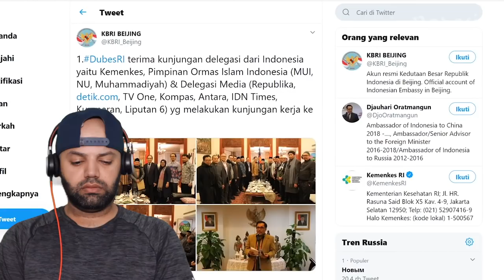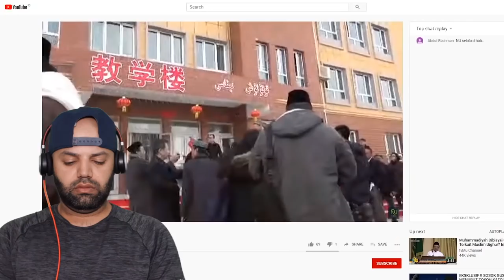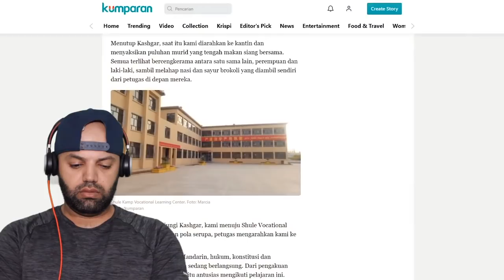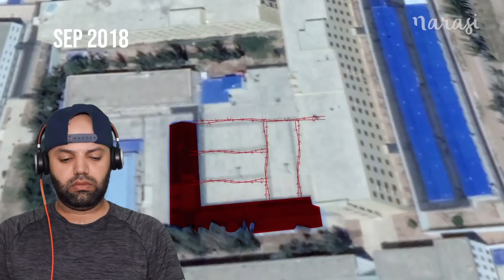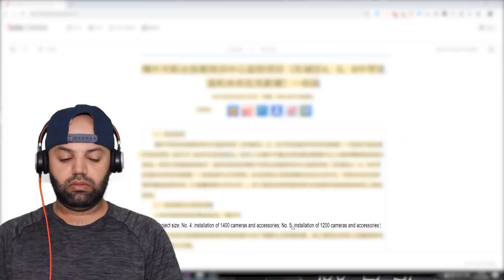Tipu Daya China Kepada Rombongan Indonesia di Kamp Uighur | Buka Mata - Reaction (BEST REACTION)